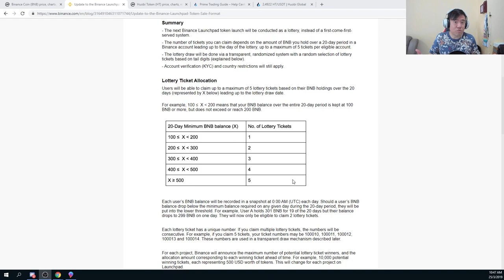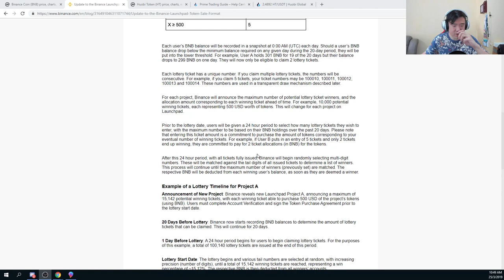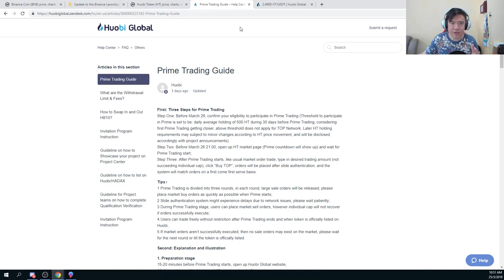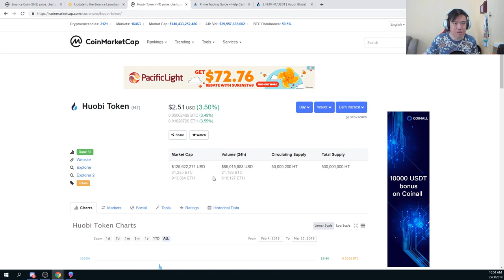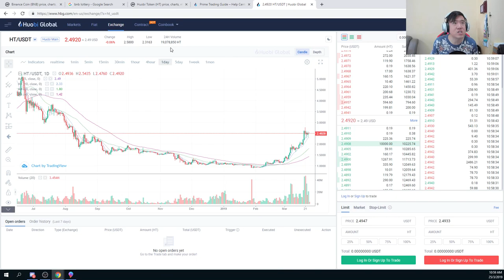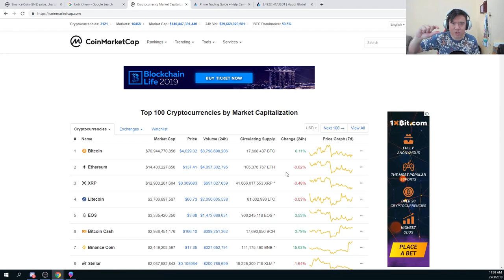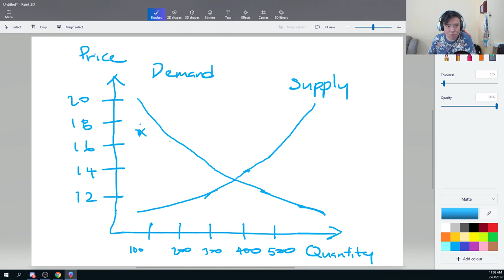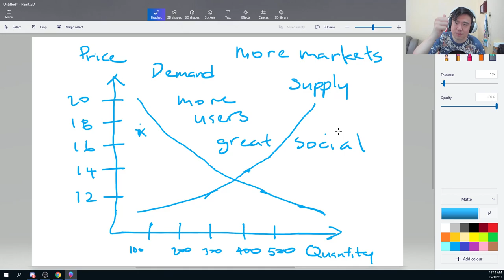Huobi Prime vs Binance Launchpad | What's The Difference?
The market leaders of the crypto exchange space are making waves with their latest initiatives. Keep watching to find out what they are about, as well as which one I am investing in.

This is non-financial advice and all topics discussed are based on my personal opinion and experience while investing and consulting.

CG Protégé Pro
Unlock the secrets of crypto trading, be a protégé today!

Join our Protégé Pro Discord group to gain access to:

✅ 3-5 trade recommendations by our traders EVERY DAY
✅ Transparent win-loss ratio report EVERY WEEK
✅ Currently at MORE THAN 70% TOTAL PERCENTAGE GAINS

CG Protege OPEN community group on Discord

📣 Social & Website